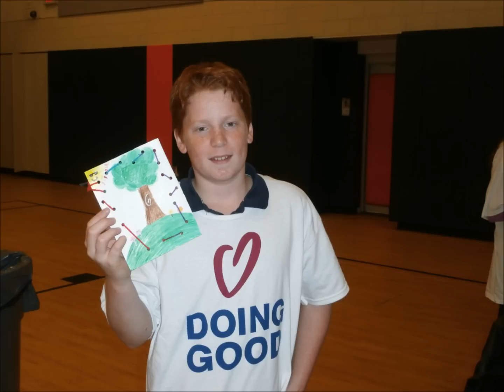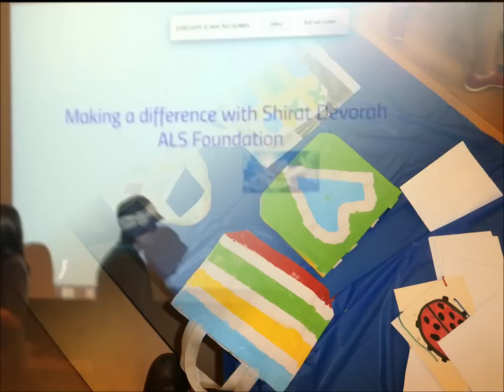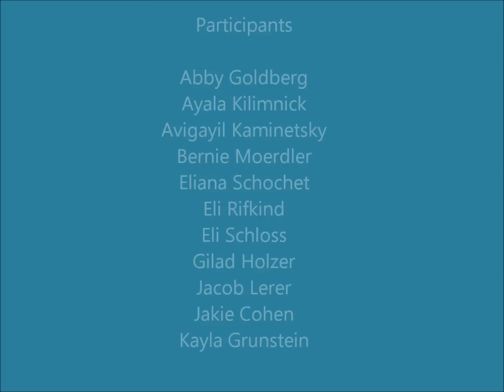H.O.P.E. 2014 Final Video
The video for the culmination of the 5th year of H.O.P.E., an Areyvut program at Yeshivat Noam. Students allocated $2,300 to Shirat Devorah.